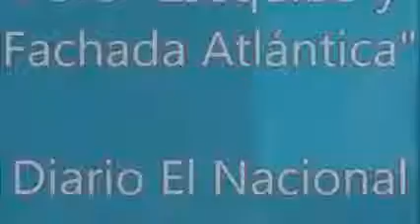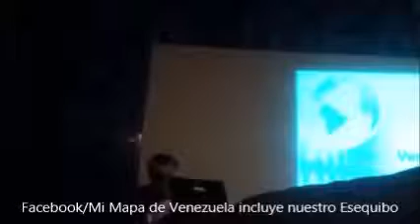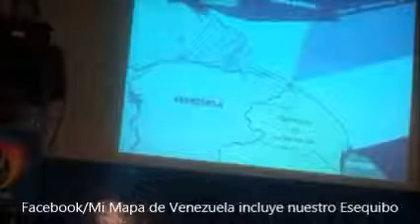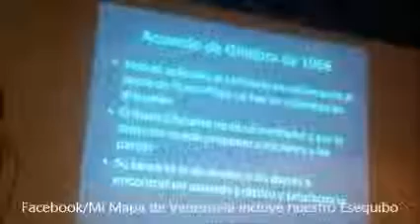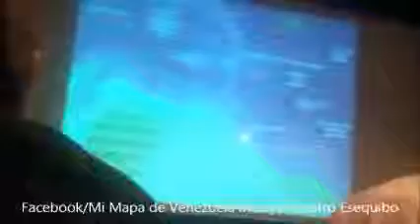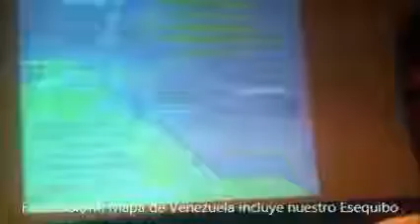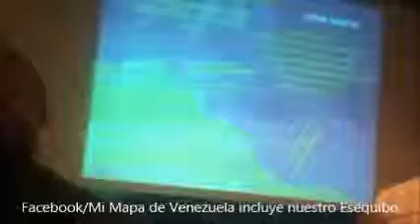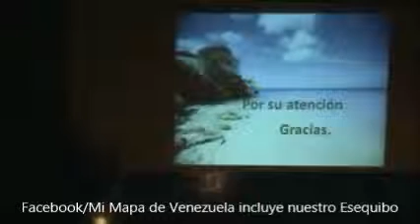Foro "Esequibo y Fachada Atlántica" El Nacional 26 Nov 2013